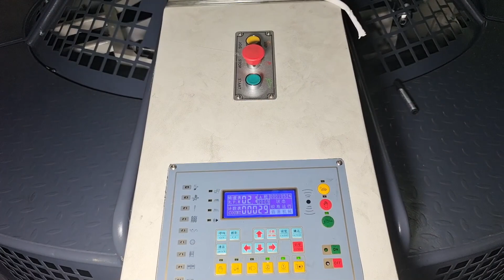Hello?Textile factory owners all choose this circular knitting machine, what are you waiting for?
Add: 2/F, No. 4-294, Chuangye Avenue, Wenshan Village, Xiamei Town, Nanan City, Quanzhou City, Fujian Province, Chian